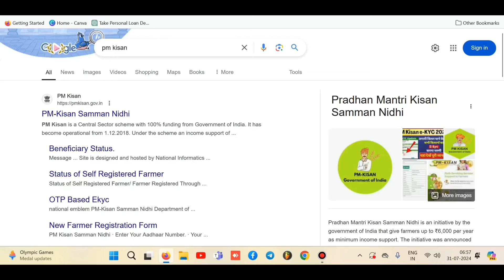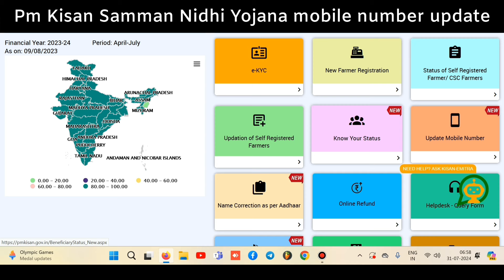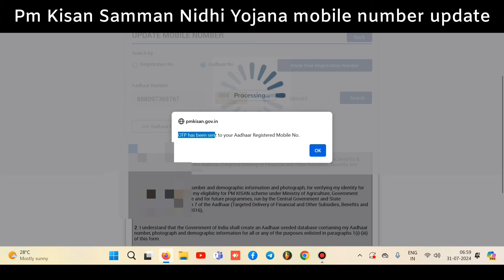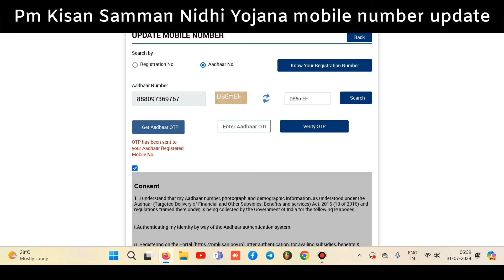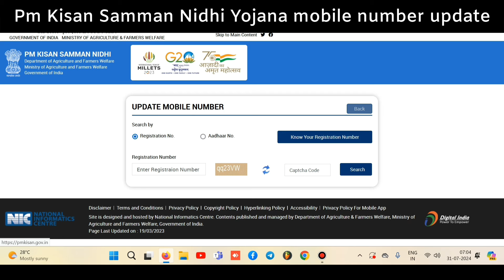Pm Kisan Samman Nidhi Yojana Update Mobile Number || पीएम किसान में मोबाइल नंबर कैसे चेंज करें 2024